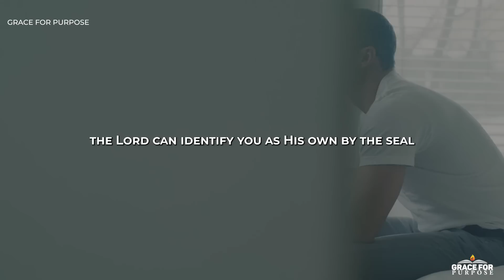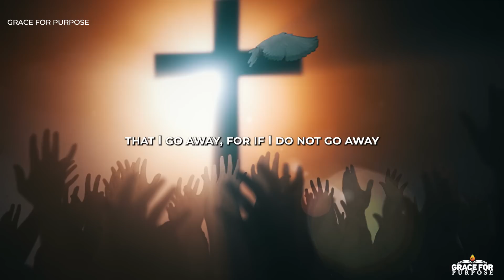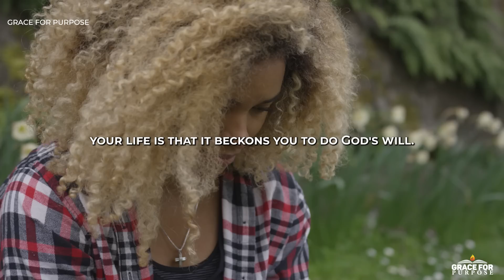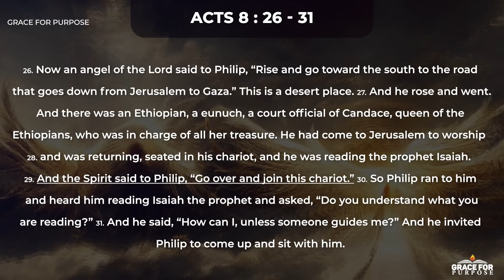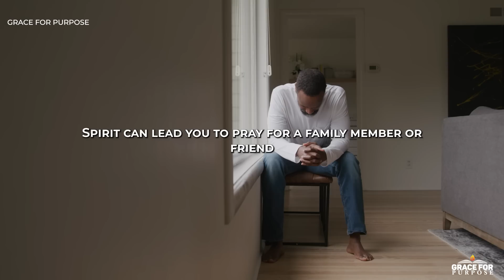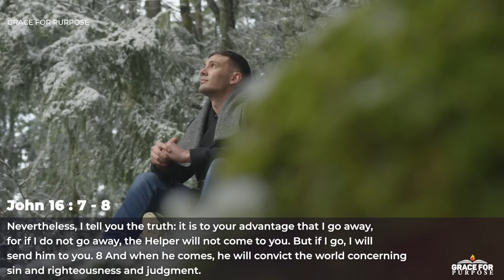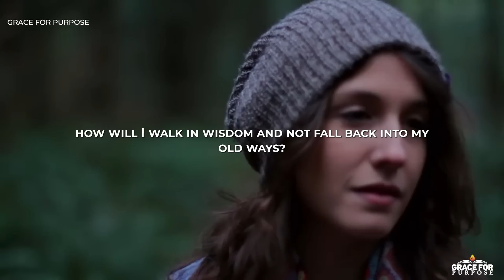YOU CAN TELL THE DIFFERENCE! When Someone Really Has The Holy Spirit